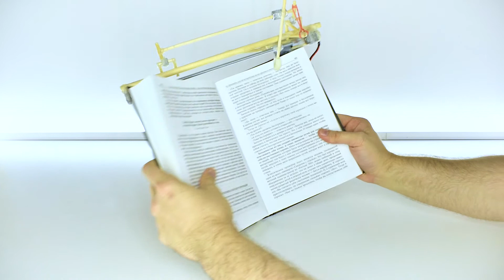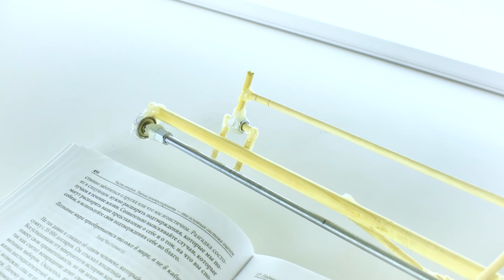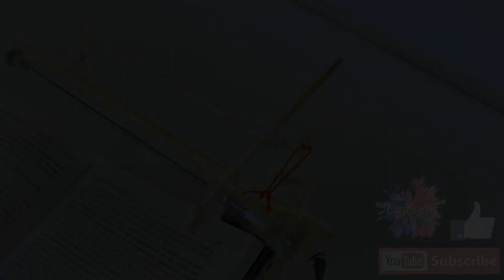How to make a Device for Automatic Page Turning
It happens that you are reading a book and suddenly you need to turn the page, but no matter how hard you try, you cannot separate just one sheet. DIY device for automatic page turning will help you with it!
In this video I will show you how to make such a device for automatic page turning. To do this, you needed: a small DC motor, a threaded rod and a few nuts, a bearing, some cardboard, a few wooden sticks, an elastic band, four momentary switches and a battery. You can make such a DIY craft at home. Such a DIY craft will help you easily turn the pages of books;)